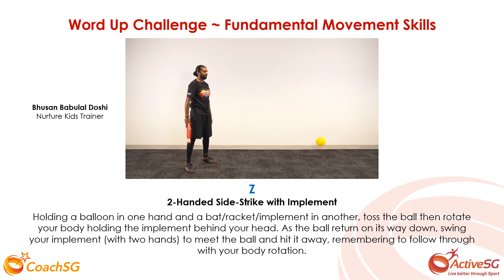Z - 2 Handed Side Strike With Implement